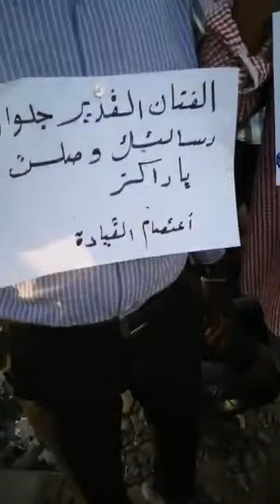عاجل يحدث الآن من القيادة العامة أرض التحرير | احمد الضي بشارة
عاجل يحدث الآن من القيادة العامة أرض التحرير

قناة احمد الضي بشارة
احمد الضي بشارة جديد,
احمد الضي بشارة,
احمد الضي بشارة اعتقال,